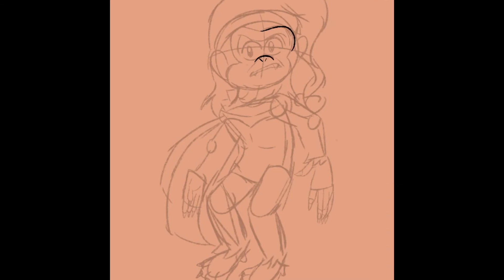Donkey Kong Country TV Redesign (Speedpaint)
Song: dirty palm- freak show